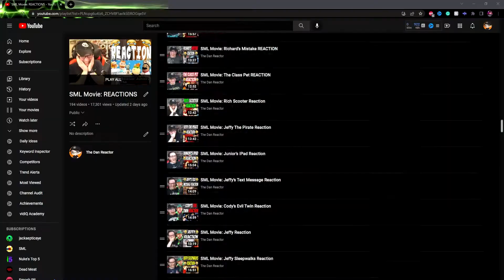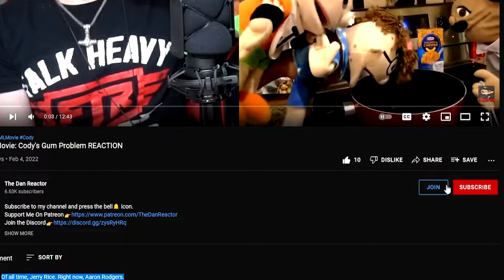SML Movie: The Retirement REACTION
⏰Reaction: 01:10
    Final Thoughts: 13:38
    Outro: 14:29